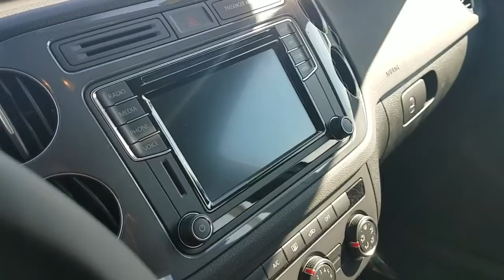2017 Volkswagen Tiguan Limited 17VL530 at Frank Boucher Vw Janesville Wi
2017 Volkswagen Tiguan Limited with back up camera, Bluetooth, cloth seats, CD player and 5 yr 60,000 powertrain warranty.